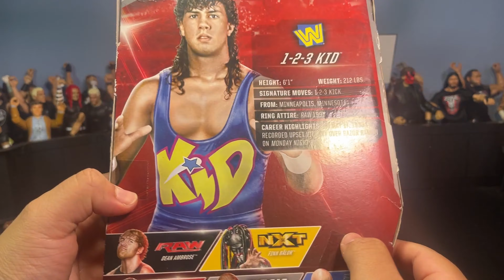MAIL CALL EP. 8 ELITE HULK HOGAN/ MR. AMERICA, ELITE SETH ROLLINS AND MORE RARE WWE ACTION FIGURES!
IM BACK WITH ANOTHER BANGER... I GOT SOME CRAZY RARE FIGS IN THIS VIDEO GUYS, AND FINALLY THE NEW BOBBY LASHLEY 103 ELITE!